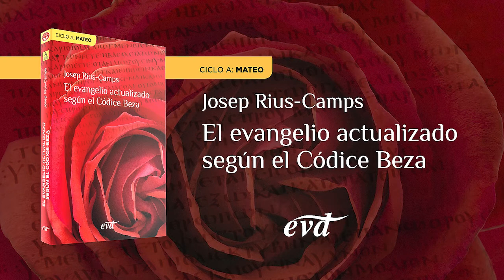Domingo XI del Tiempo Ordinario – Ciclo A (Mt 9,35–10,14 [9,36–10,8: texto litúrgico])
Comentario de Josep Rius-Camps a Mateo 9,35–10,14 (Códice Beza).